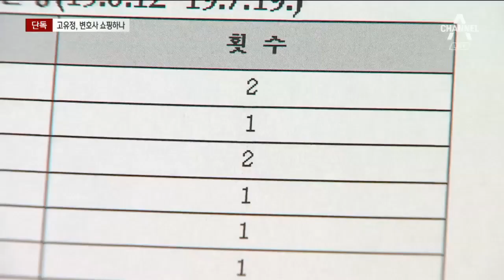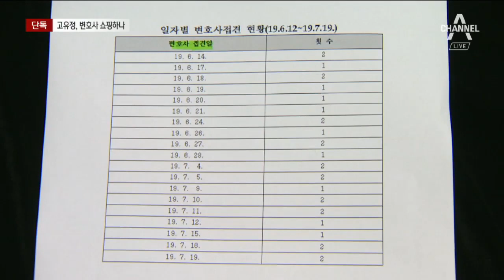[단독]고유정, 5주 동안 변호인 27번 접견…반격 준비하나 | 뉴스A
전남편을 잔혹하게 살해한 고유정 소식입니다. 이틀 뒤 열릴 첫 재판을 앞두고 고유정은 치밀하게 재판을 준비한 것으로 확인됐습니다. 수감 직후 5주 동안 무려 27번 변호인을 접견한 건데요. 거의 매일 만나다시피 한 겁니다. 최주현 기자의 단독 보도입니다.

[리포트]
 전 남편을 살해하고 시신을 훼손, 유기한 혐의로 긴급체포된 뒤 제주 구치소에 구속 수감 중인 고유정.

[고유정 (지난 6월)]
"(고개 들어주세요. 왜 범행했습니까? 고개 들어주세요)…"

 수감 당시 고유정은 구치소 측에 독방을 요구했지만 자해 우려가 제기돼 현재 6인실에서 생활하고 있습니다.

 구치소 관계자는 "고유정은 특별한 취미 생활 없이 살인사건만이 아니라 의붓아들 사망 사건과 친아들 양육권 심사 등에 집중하는 모습을 보이고 있다"고 설명했습니다.

 법무부를 통해 확보한 고유정의 변호인 접견 기록입니다.

 하루에 한 번, 많게는 두 번씩 변호사를 만났습니다.

 수감 직후부터 지난달 중순까지 5주 동안 모두 27차례.

 주말을 제외하고 접견이 허용된 평일 25일 가운데 7일을 제외하고 모두 변호사를 만난 겁니다.

 사선 변호인이 모두 사임한 지난달 9일 이후에도 꾸준히 변호인 찾아온 것으로 확인됐습니다.

 적임자를 찾기 위한 '변호사 쇼핑'까지 한 것 아니냐는 의혹도 제기됩니다.

[강성민 / 변호사]
"매일 1회 이상 접견을 하는 것은 굉장히 이례적입니다. '하나하나 치밀하게 다투겠다' 이런 의도가 있는 것으로 보입니다."

 투명 가림막을 사이에 두고 교도관까지 참관하는 일반 면회와 달리 변호사 접견은 별도 공간에서 이뤄집니다.

 수감자가 사적인 대화를 나눌 수 있고, 간식까지 먹으면서 휴식 시간을 가질 수 있어 일부 재벌 총수나 경제 사범이 흔히 쓰는 수법입니다.

 모레 첫 정식 공판을 앞둔 고유정은 사임했던 변호사 5명 중 1명을 최근 재선임했습니다.

채널A 뉴스 최주현 입니다.

영상취재 : 김용균
영상편집 : 이혜리

〈평일〉
08시 00분 라디오쇼 정치시그널 (유튜브 라이브)
08시 50분 김진의 돌직구 쇼
10시 20분 김진의 더라방 (유튜브 라이브)
12시 00분 뉴스A 라이브
15시 50분 강력한 4팀
17시 20분 뉴스TOP10
19시 00분 뉴스A

〈주말〉
12시 00분 토요랭킹쇼·뉴스A 라이브
17시 40분 뉴스TOP10
19시 00분 뉴스A